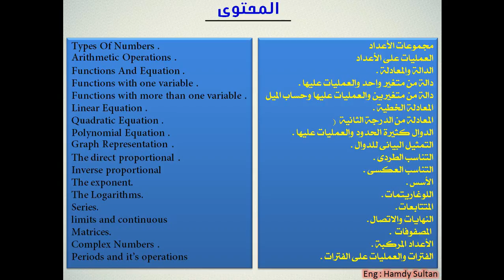ج1|| مقدمة فى علم الجبر Introduction to Algebra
الفيديو عبارة عن مقدمة عامة لعلم الجبر
عرضنا فى الفيديو نبذة سريعة عن تاريخ علم الجبر وعن الخوارزمى احد مؤسسى هذا العلم وأول واحد يحط منهجية لدراسته فى كتاب الجبر والمقابلة
أيضا تم التعرف على المواضيع اللى هيتم شرحها فى الكورس ان شاء الله